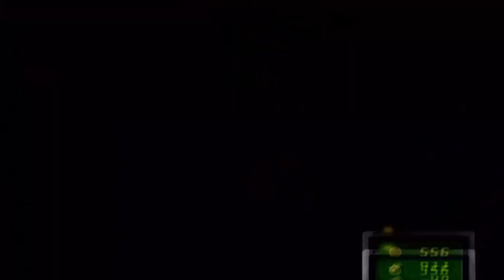Luigi's Mansion - Bereich 4 - Atelier - Vincent Van Geight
Bereich: 4
Räume: Atelier
Bossgeister: Vincent Van Geight